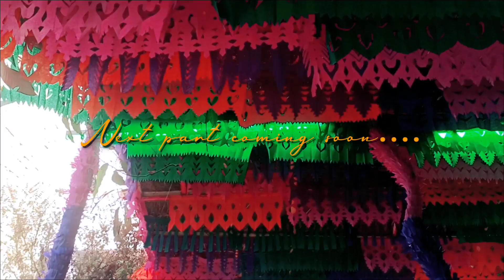एकादशी जग की तैयारी और होली की शुरुआत...(part 01)rishabhthakur